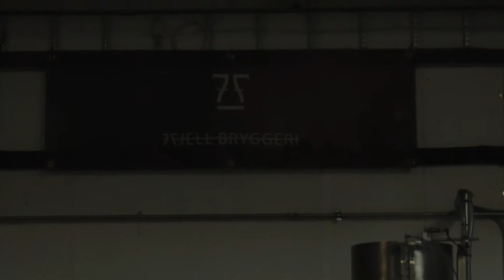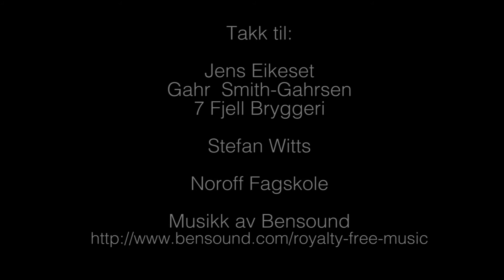7 Fjell Bryggeri - En Dokumentar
En studentprodusert dokumentar om mikrobryggeriet 7 Fjell Bryggeri i Bergen.